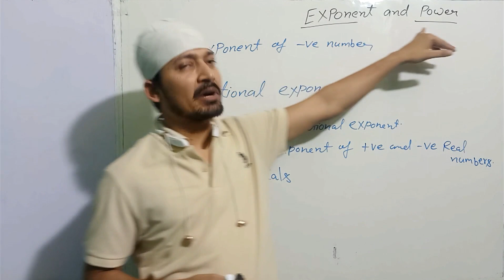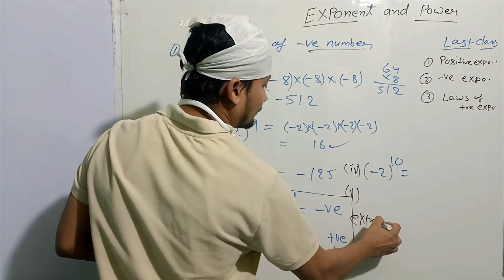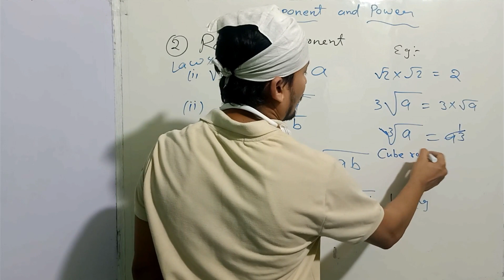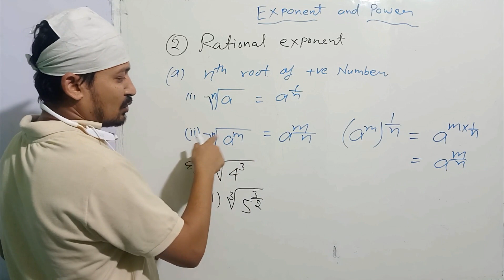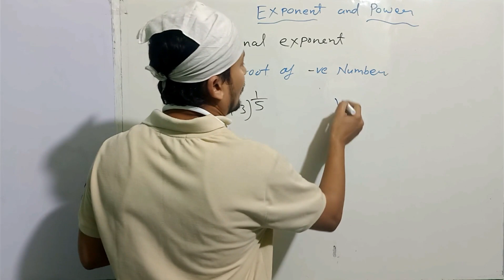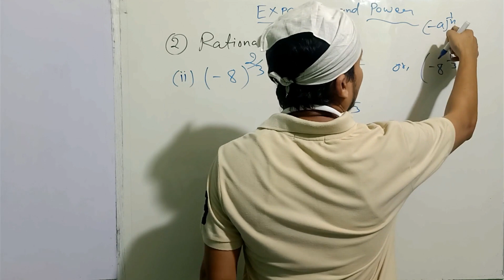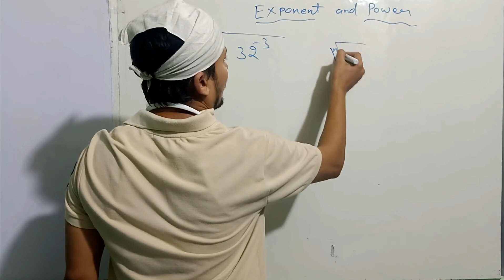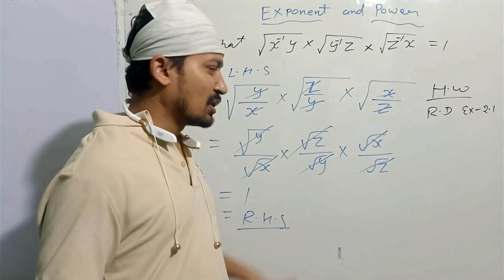Exponent and Power class 9,8,7 Cbse (part-2)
exponent of negative number,rational exponent, laws of rational exponent, rational exponent of positive and negative number and numericals based on these topics